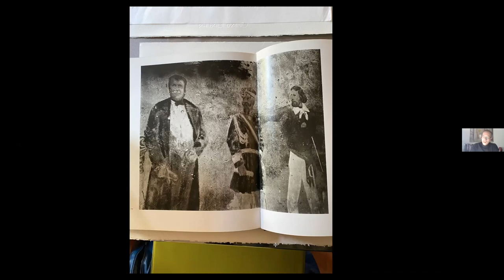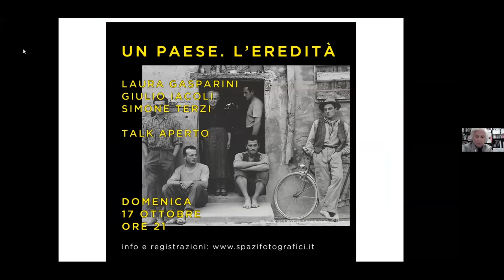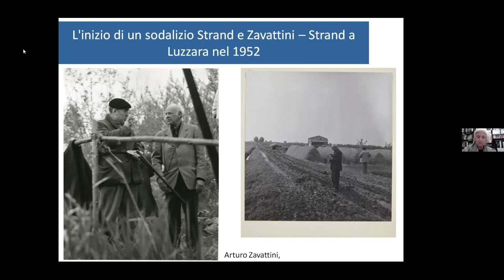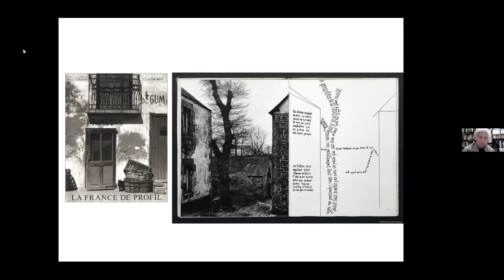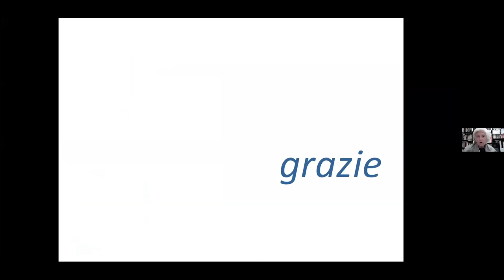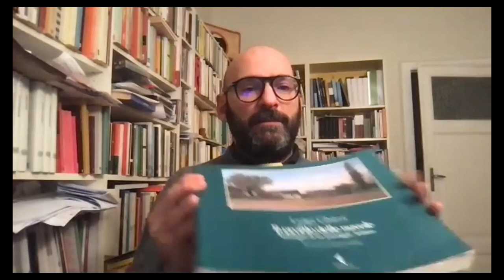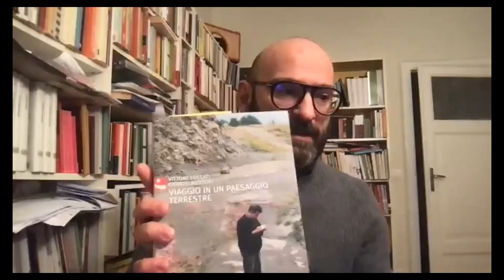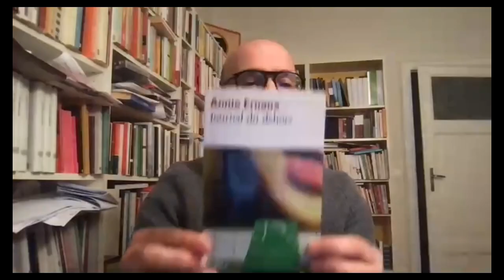Un paese. L'eredità | Talk con Laura Gasparini, Giulio Iacoli e Simone Terzi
Un paese. L’eredità: è questo il titolo del talk realizzato domenica 17 ottobre in Zoom in vista dell'apertura della mostra Un'idea di paese, allestita dal 23 ottobre al 21 novembre 2021 presso Fortezza Firmafede di Sarzana. Con interventi di Simone Terzi, direttore di Fondazione Un Paese di Luzzara, Laura Gasparini, curatrice e docente all’Accademia di Belle Arti di Bologna, e Giulio Iacoli, professore associato di Critica letteraria e letterature comparate all’Università di Parma, abbiamo avuto l'occasione di parlare dell'opera di Cesare Zavattini e Paul Strand per come è nata, per come è stata costruita, ma soprattutto per l'esperienza che è stata e poi per gli influssi in opere e autori successivi, entro e fuori la fotografia. Con la partecipazione di molti altri come Emanuela Sesti di Fondazione Alinari per la Fotografia.

Disponibile per un tempo limitato anche presso la nostra libreria